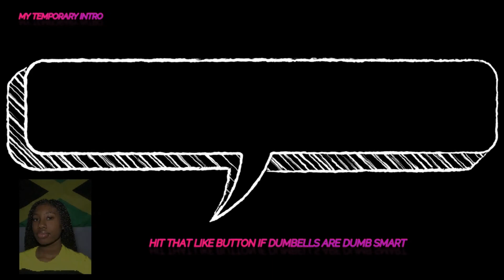SMACK OR FACTS CHALLENGE| BESTFRIEND EDITION!!!| Jen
My name is Jen and you're watching my channel *dun dun dun*. Lys and I decided to do the smack or facts challenge. We usually play fighting but this one was justifiable and included powder. lots of it.

Be sure to Watch Lys' version of the smack or Facts, even though I took an L in this one you'll see if I redeemed myself in the part 2. Show some love to her channel as well.

Audio credit
Tyga -Taste
Arizona Zervas - ROXANNE instrumental